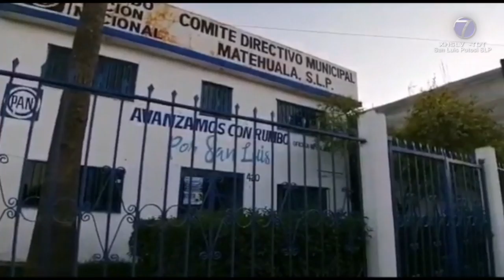Nadie está a la fuerza, asegura el Secretario General del PAN en SLP.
SLP.- Franco Coronado, Secretario General del Partido Acción Nacional en San Luis Potosí, aseguró que las puertas están abiertas para quienes decidan irse o regresar a la institución política.

“El diálogo hay que agotarlo, en política hay que ir a buscar a todos, nadie sobra, seguimos en pláticas, obviamente no es a la fuerza, si cada quien decide tomar otro rumbo”, dijo.

Además, aclaró que, en el Altiplano Potosino, no han existido más bajas desde que Ángel Reyes renunció a la Presidencia del Comité Directivo Municipal en Matehuala, “a nivel estatal solamente tenemos ocho renuncias en general, aquí ya se presentó la de Ángel, ya se turnó a San Luis donde se le está dando el trámite correspondiente y es la única renuncia en la zona que se ha presentado”.

Por último, aseguró que los dirigentes de otros municipios, han manifestado que tienen intenciones de continuar en el partido, “el Presidente de Cedral, no ha manifestado, no ha negado que se quiera ir del partido, también sale la Presidenta de Villa de la Paz, ella tiene el interés de continuar en Acción Nacional, entonces es un tema que vamos a ver cómo se llevará a cabo”.